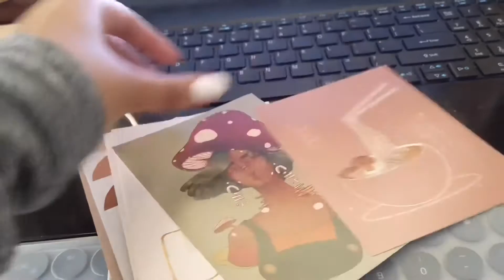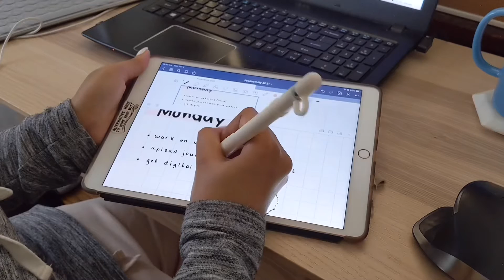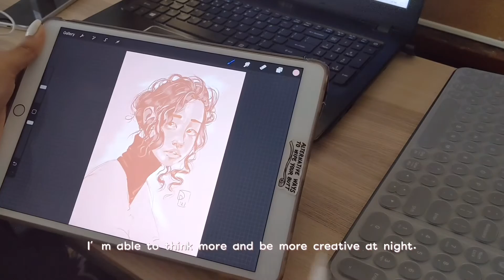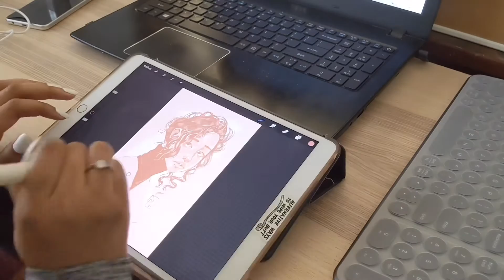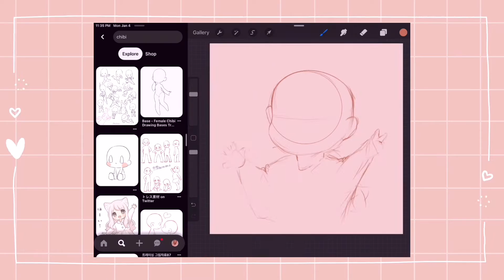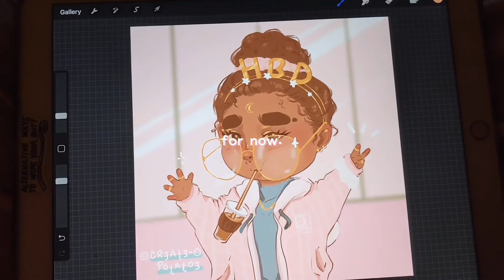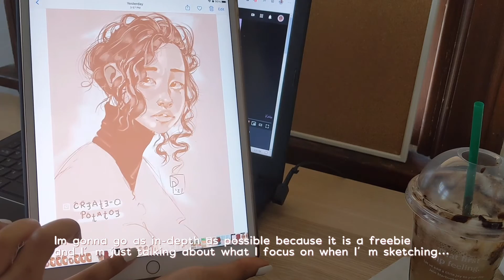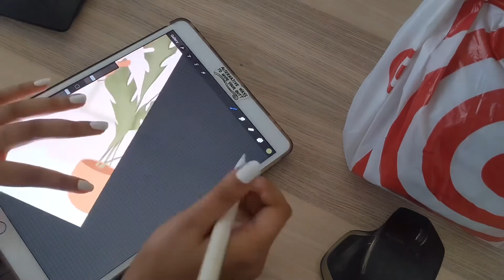STUDIO VLOG 🎂Ma Birthday! New Ideas & Page Update | #10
I had so much fun on my birthday and came up with soooo many ideas. Here’s to another year!

🌸𝙱 𝚄 𝚈   𝙼 𝙴   𝙰  𝙲 𝙾 𝙵 𝙵 𝙴 𝙴  (donation & product update page)

🌸My Materials
Procreate
iPad Air (3rd gen)
Apple Pencil (1st gen)
Goodnotes (note-taking)